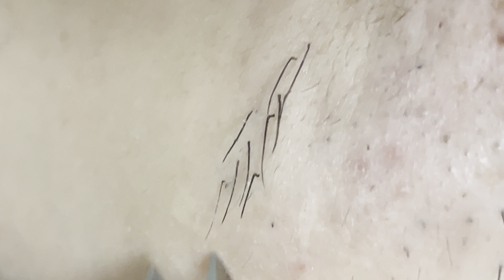【INGROWN HAIR REMOVAL】ひたすら髭抜きPART229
I'm making a video of removing the beard! I am not advocating shaving. Beard plucking damages the skin, so please do so at your own risk! I hope this video will make you feel refreshed!😊